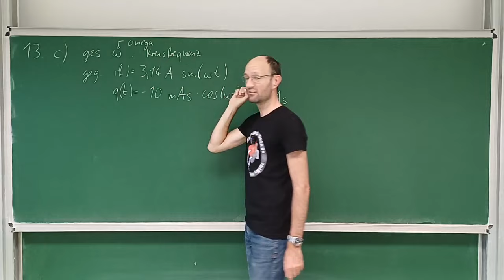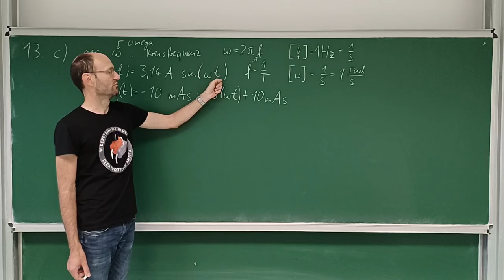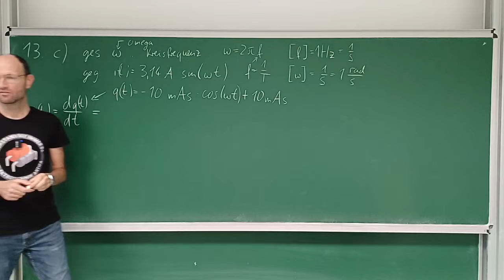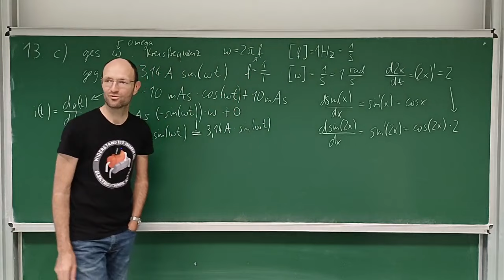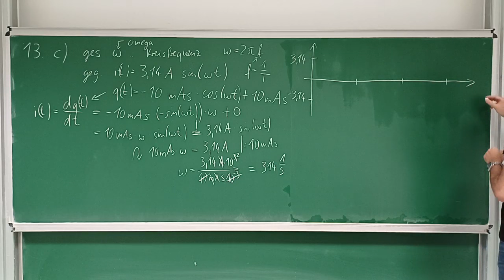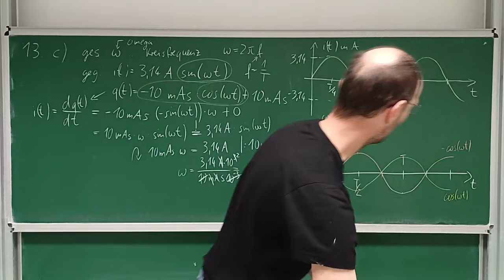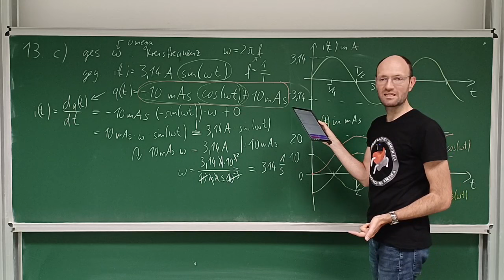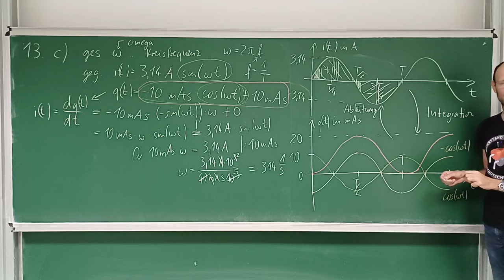Kreisfrequenz eines sinusförmigen Stromes aus einer cosinusförmigen Ladung bestimmen (Aufgabe 13 c)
In diesem Mitschnitt eines Live-Streams diskutieren wir ausführlich die Lösung der Aufgabe 13 c) zu Ladung und Strom aus unserem Übungsheft zu den Grundlagen der Elektrotechnik.

Kapitelmarken:
00:00 Erklärung der Aufgabe
03:15 Frequenz und Periodendauer
14:03 Strom als Ableitung der Ladung
18:32 Kettenregel bei der Ableitung
23:09 Berechnung der Kreisfrequenz
25:36 Berechnung der Frequenz
28:56 grafische Darstellung
40:33 grafische Probe von Ableitung und Integration
48:58 Die Ladung darf nicht springen!